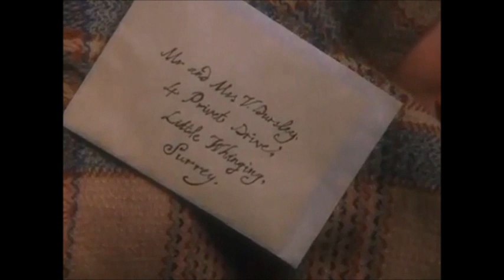Harry Potter The Story Of His Parents Death